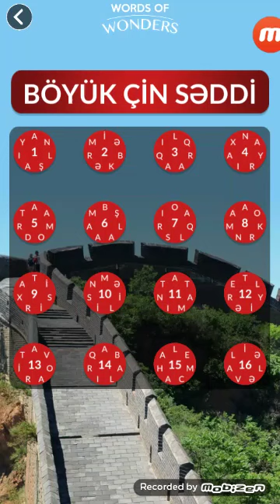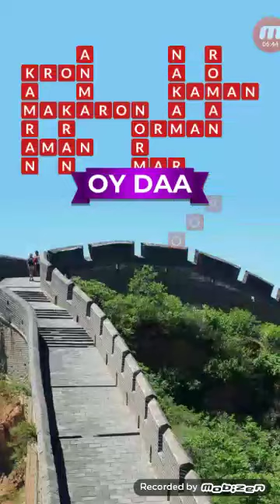WORDS OF WONDERS. 724 - 740 bölümlərin cavabları.ÇİN.BÖYÜK ÇİN SƏDDİ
Mat __ sifət (boya, renk, ışık vb. için) parlak olmayan, donuk.

nam __ Ad..Ün

róta __ [pol. rota] Batalyon tərkibinə daxilolan qoşun

arqo __ [fr.] dilç. Yalnız bir məhdud və peşəkar qrupun və s. -nin işlətdiyi və başqa- larının başa düşmədiyi şərti ifadə və sözlər. Arqo xalq danışıq dili və jarqondan fərqlənir.

Sari __ Hindistan qadın geyimi

hala __ zərf [ər.] klas. İndi, indi də, indiyədək, hələ də.

ari  __ əd. [fars.] məh. Bəli, hə, həri

xart __ təql. Bərk, kövrək bir şeyi dişlə doğradıqda, ya kəsdikdə çıxan səs.

vali __ is. [ər.] 1.  Keçmişdə: vilayət hakimi, bir vilayəti idarə edən vəzifəli şəxs. 2.  Bax qubernator.

Madar __sif. [ər.] Ən istəkli, ən əziz; arxa, ümidgah (övlad haqqında).

kron : [alm.] Bəzi Avropa ölkələrində pul vahidi, habelə həmin dəyərdə olan metal pul. Çexoslovakiya kronu.

şayan : sif. [fars.] klas. Layiq, münasib, yaraşan

matador : [isp.] İspaniyada və Latın Amerikasının bəzi ölkələrində: buğa döyüşündə buğaya qılıncla axırıncı, öldürücü zərbəni vuran baş döyüşçü, toreador.

xara : is. Özündən naxışları olan parlaq ipək parça.